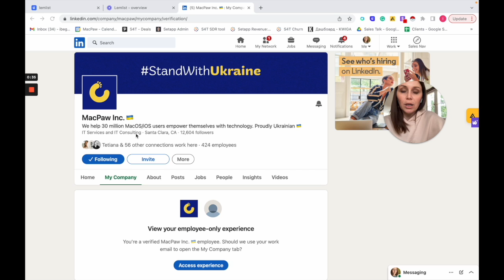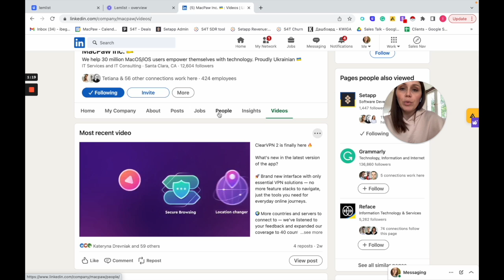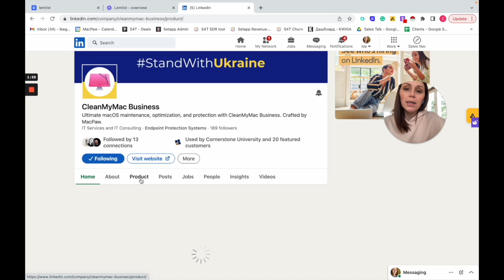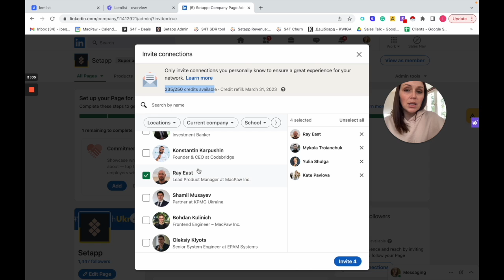Як оформити сторінку компанії в LinkedIn, щоб вона продавала ваші послуги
Коротко про LinkedIn без води. LinkedIn - це платформа, яку треба використовувати для приведення нових клієнтів. Головне правило - перед запуском аутбаунду якісно оформити особисту сторінку і сторінку компанії.

Про те, як це зробити, розповідаю в короткому мануалі на прикладі реаьлних компаній.

00:00 Вітання
00:17 Навіщо LinkedIn (Лінкедин) компанії
1:07 Створення корпоративної сторінки
1:35 Заповнення всіх блоків
2:12 Співробітники
2:46 Реклама
3:28 Мова
4:23 Огляд сторінки на реальному прикладі